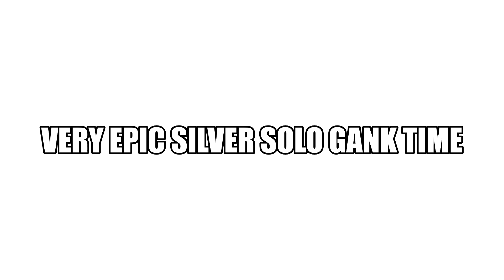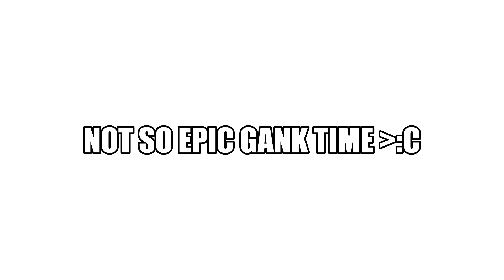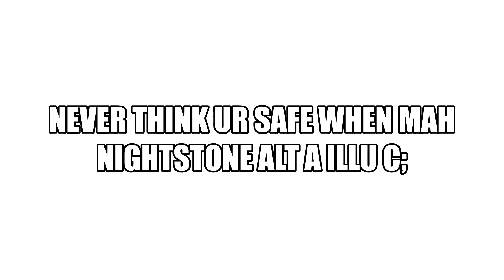SOLO GANKING GONE WRONG? PART 2 | ROGUE LINEAGE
SHOUT OUT TO THAT MOD SPIKE FOR BEING A CHILL DUDE GO TO HIM FOR RESTORES!